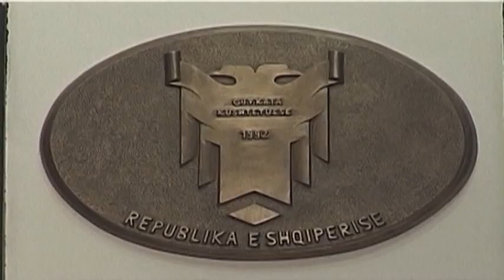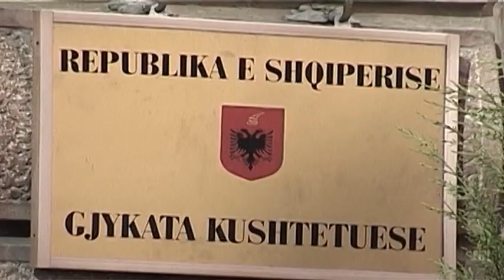Vendimi i kushtetueses për nëpunësin, PD: Qeveria kërkon ta anulojë me ligj të ri